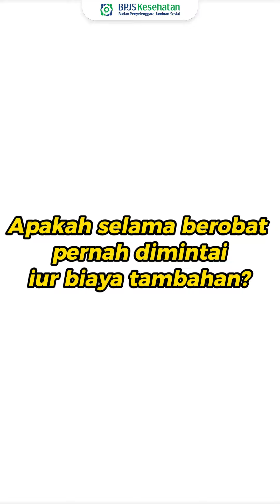Fisioterapi Anaknya Dijamin BPJS, Ibu Ini Merasa Sangat Bersyukur